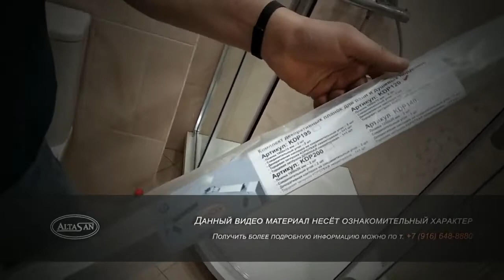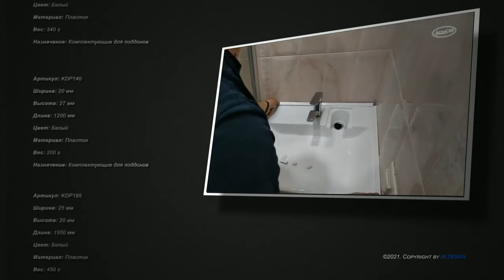Руководство по установке KDP120